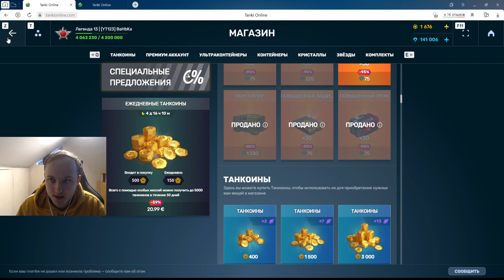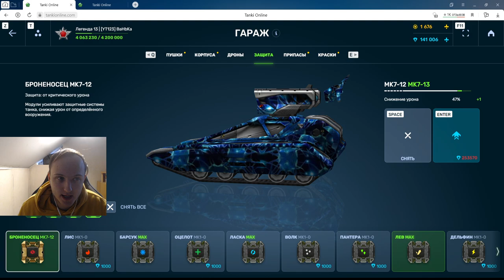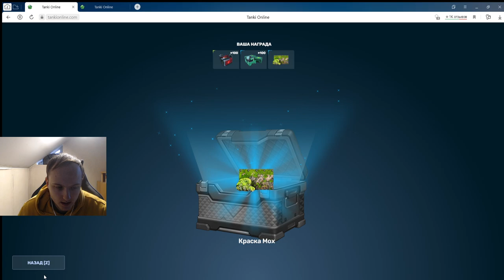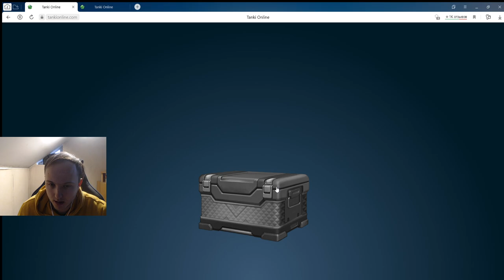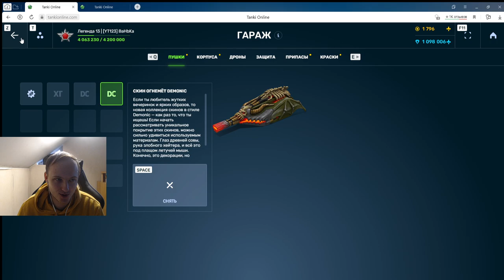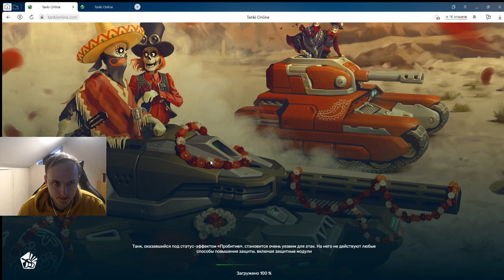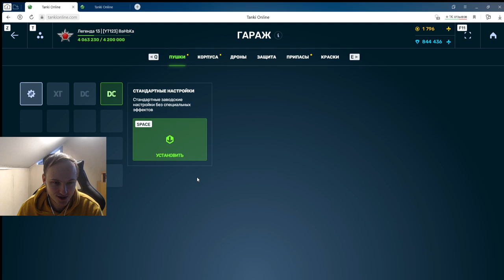ЭТО БОМБА!!! САМОЕ МАСШТАБНОЕ ОТКРЫТИЕ ВСЕХ ВИДОВ КОНТЕЙНЕРОВ НА БЕЗ ДОНАТЕ В ТАНКАХ ОНЛАЙН!